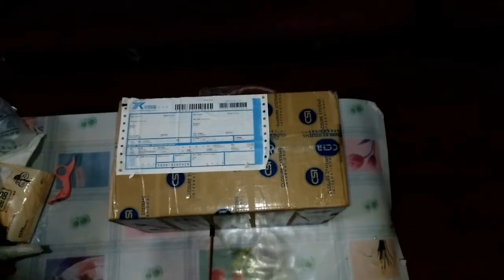20170420 第一次开箱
第一次外地买活物，比较紧张